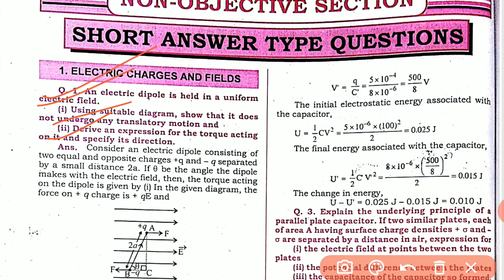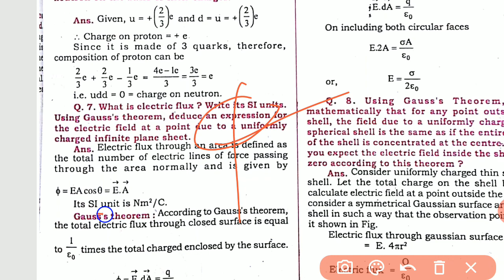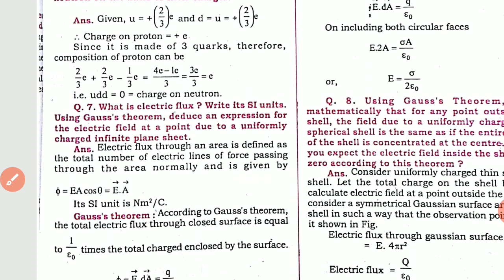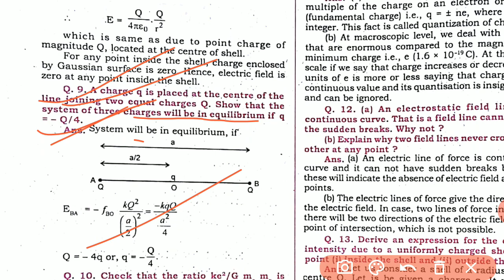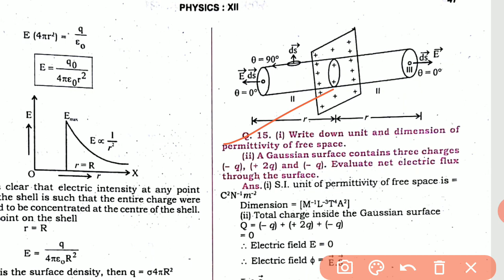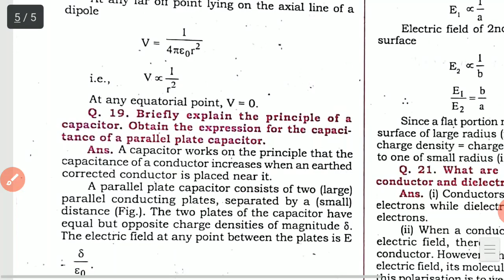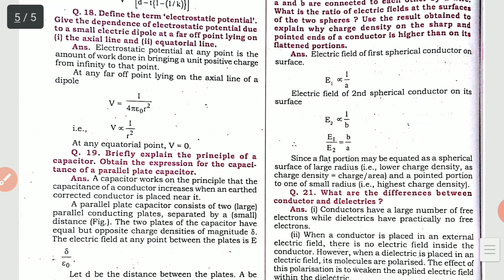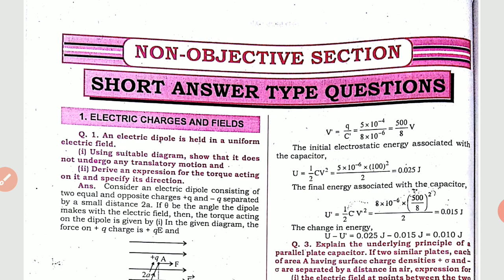BBOSE December exam 2020 12th physics VVI subjective question | bbose exam 2020 VVI QUESTIONS